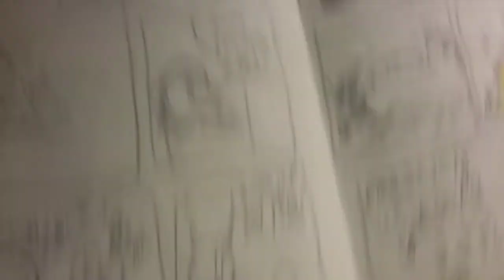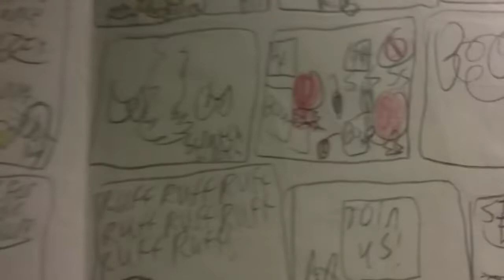Looney Koopa and friends episode 9 - Peta Cheeta - SEASON FINALE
in the last episode of the first season of koopas hijinks, koopa gets tormented by a cheetah who wants him to join his EVIL organization.
koopa tries everything in his power to get rid of him.
season 2 comes out next year